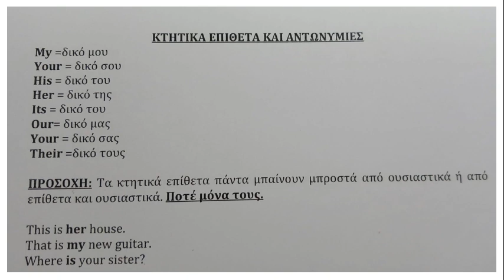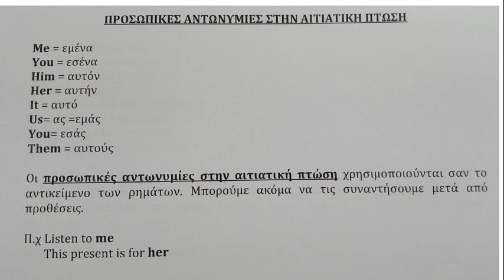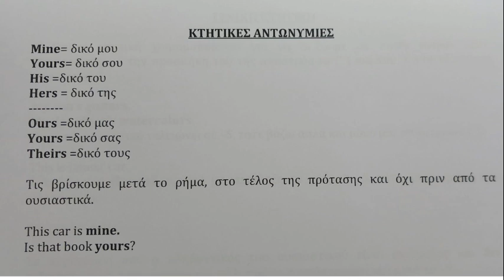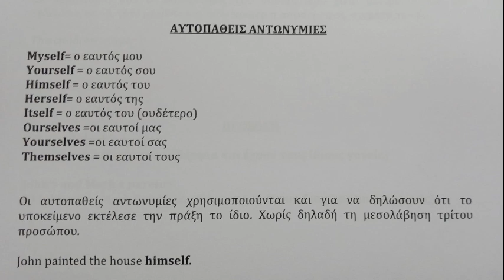3ο μάθημα Αγγλικών. Για Αρχάριους. Οι Αντωνυμίες και τα Κτητικά Επίθετα.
Εδώ και το Παιδικό Κανάλι

Όροι για την χρήση, η ενσωμάτωση των videos σε blogs και ιστοσελίδες επιτρέπεται μόνο με αναφορά στην πηγή. Απαγορεύεται να κατεβάζετε και να χρησιμοποιείτε αποσπάσματα ή video χωρίς γραπτή άδεια. Δύναστε να δημοσιεύετε σχόλια σχετικά με τα videos που παρακολουθήσατε στο κανάλι μου. Σχόλια υβριστικά είτε προσβλητικά θα διαγράφονται.